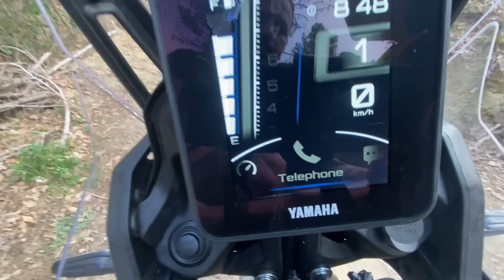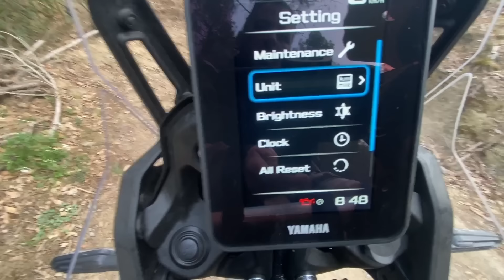Yamaha Tenere 700 2023 a prueba - La opinión de Isaac Feliu - VLOG_110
Ya hemos tenido una prueba de la Yamaha Tenere 700 en este VLOG, pero era el modelo anterior y hoy tocaba "revisar" las mejoras que supuestamente le han hecho al modelo 2023, así que. ¿Mejora la versión anterior? Dentro video!